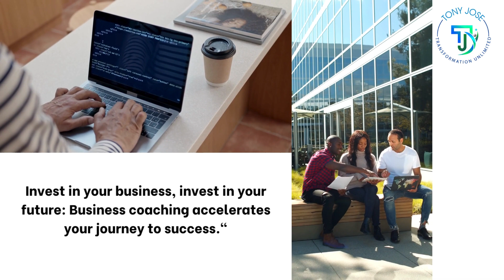Unleashing Excellence with Dr. Tony Jose’s Ignition Movement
In a world brimming with untapped potential, Dr. Tony Jose’s Ignition Movement emerges as a beacon of transformation. This pioneering initiative is not just a program; it’s a revolution designed to catalyze profound personal growth and success. With Dr. Jose’s expert guidance, individuals are empowered to explore the depths of their capabilities, shattering the barriers that limit their aspirations.
The Ignition Movement is grounded in the philosophy that every individual possesses an inner reservoir of strength and brilliance. Dr. Jose’s personalized coaching approach is tailored to unlock these innate qualities, fostering a mindset of mastery that transcends conventional success metrics. Participants of the movement experience a metamorphosis, emerging as leaders, innovators, and visionaries in their respective fields.
At the core of the Ignition Movement lies a commitment to excellence. Dr. Jose’s methods are meticulously crafted to nurture the mind, body, and spirit, ensuring a holistic journey towards achievement. The movement’s unique blend of strategic mentoring, psychological empowerment, and continuous support creates an environment where breakthroughs are the norm, not the exception.
Joining the Ignition Movement is more than an investment in self-improvement; it’s a pledge to become the best version of oneself. It’s an adventure where every step forward is a step towards realizing dreams that once seemed distant. With Dr. Tony Jose, the path to unlocking your potential is not just clear—it’s illuminated with the promise of greatness.